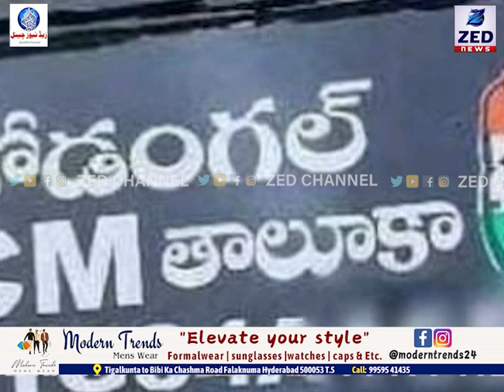Mein CM ka Aadmi hoo meri gaadi kyu.....